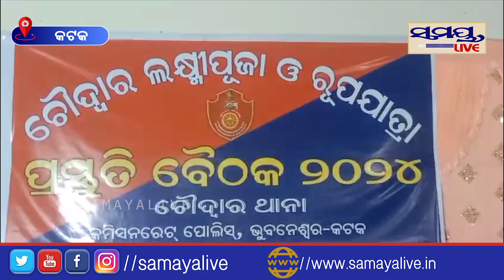ଏଥର ଜମିବ ଲକ୍ଷ୍ମୀ ପୂଜା | Odia News Live Updates | Latest Odia News | Samayalive